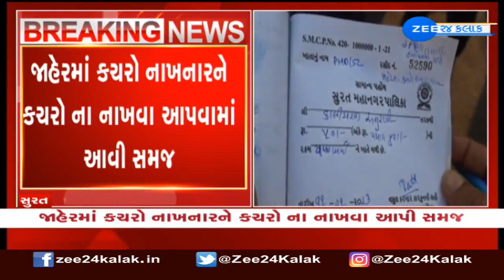Surat Municipal Corporation slams fine to those littering in public places | Zee News